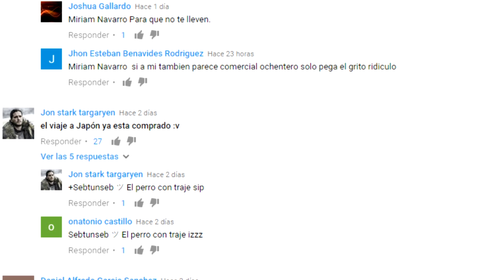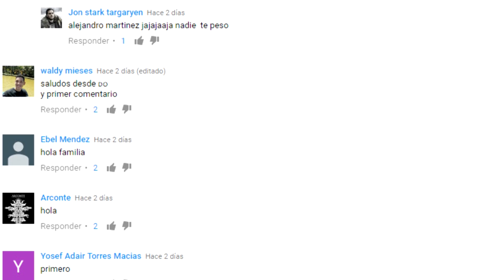6 INCREÍBLES MUTACIONES GENÉTICAS en ANIMALES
6 INCREÍBLES MUTACIONES GENÉTICAS en ANIMALES

3.- SIGUENO EN NUESTROS FACEBOOK

3.- SIGUENO EN NUESTROS FACEBOOK